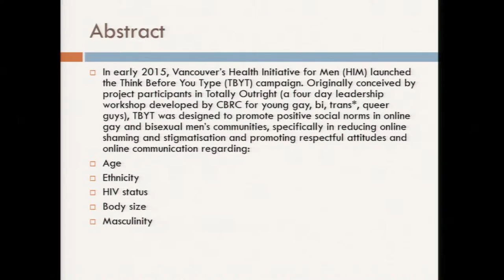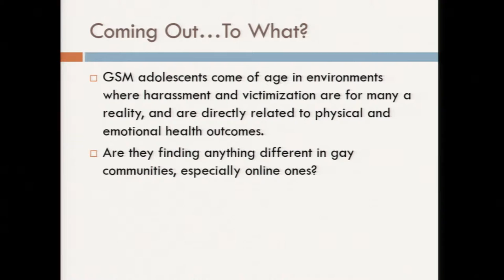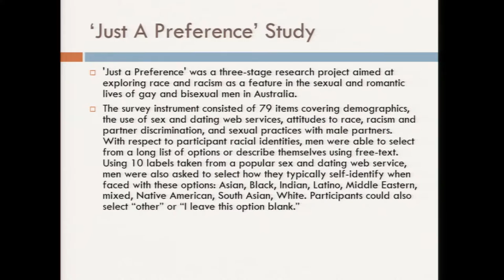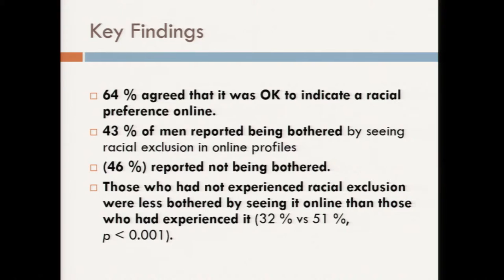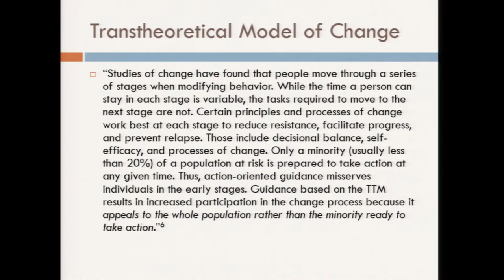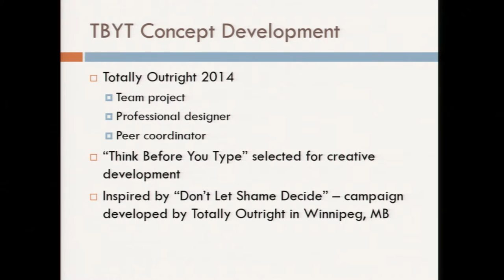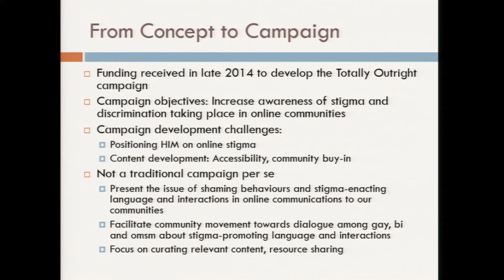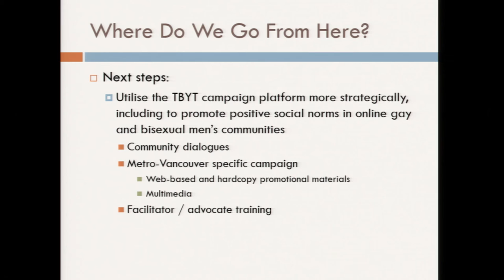Think Before You Type: Promoting Healthy Communication & Online Interaction Among Gay & Bi Men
Edward, J., & Kwag, M. (2015, November). Think Before You Type: Overview Of HIM’s Campaign to Promote Healthy Communication & Positive Online Interaction Among Gay and Bisexual Men. Presented at the Gay Men's Health Summit, Vancouver, Canada.